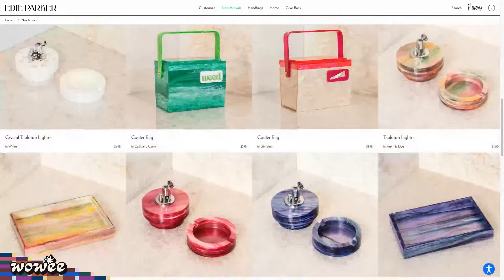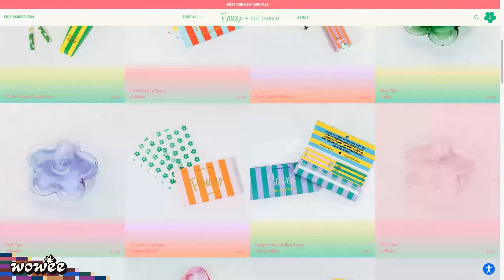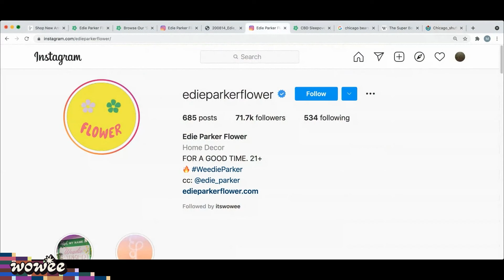How Edie Parker Flower is Making Cannabis Products More Stylish (and Sustainable) | Wowee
Can cuter packaging and fashionable pipes help de-stigmatize weed? Edie Parker founder Brett Heyman thinks so. She talks about style, sustainability, and equity in the cannabis industry, and why it's important to talk to your kids about weed.

Featuring hosts David Gborie and Giulia Rozzi

Wowee inspires higher living. It’s the cannab-ish livestream network where anything can happen! Join our growing community of fans and friends.

Watch live every Tuesday, Wednesday and Thursday at 3pm et / 12pm pt.